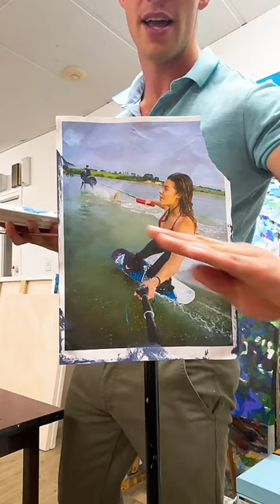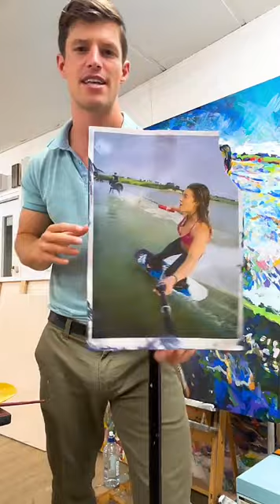Lani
Thanks for a phenomenal live session ❤️
If you missed it, dont worry. More are coming.
Im a New Zealand Artist. I love art. I get weird about it.
My style is impressionism. At least, thats what you would google to find work that looks reasonably similar. In my mind it’s Primalism. A pursuit of creating an impression of a subject with rudimentary tools. Why? I love it. I feel more connected with the world as a human when the process is rudamentry and primal.
I love thick canvases - usually raw (no gesso). I love acrylic - it’s perfect from a utility POV.